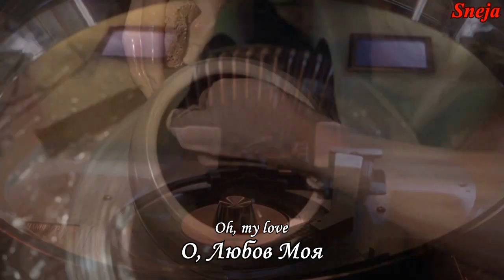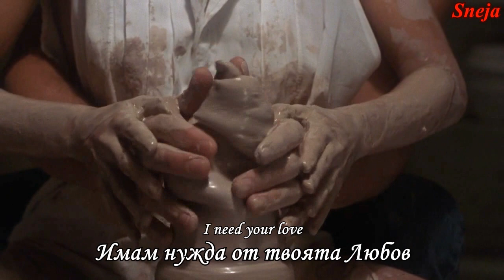Righteous Brothers Unchained Melody (｡◕‿◕｡) Lyrics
•♥• Ŀ ☼ √ IΞ •♥•